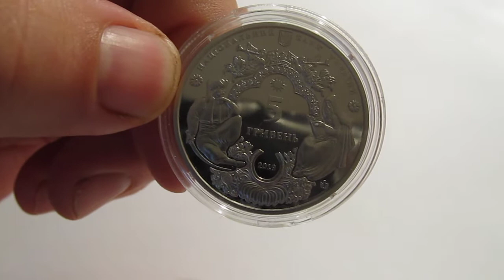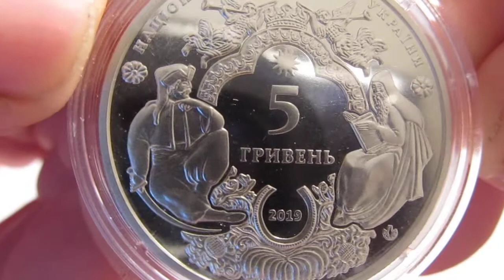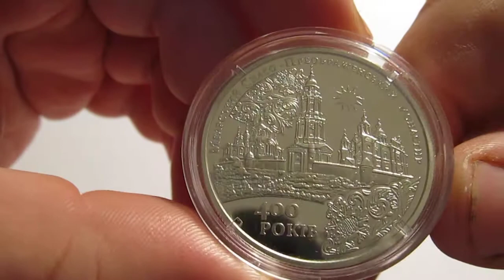Обзор монеты Мгарский Спасо-Преображенский монастырь 5 грн